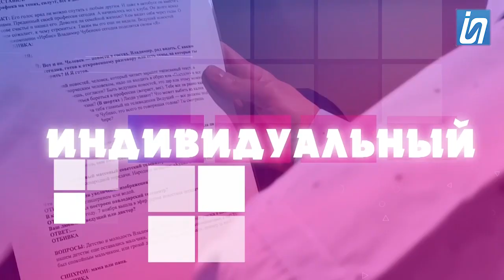Проект-откровение "и Я"/ Журналист и каратист - Рустам Мухаметкалиев. \ 25.02.2023.